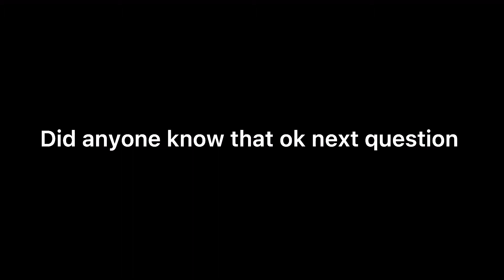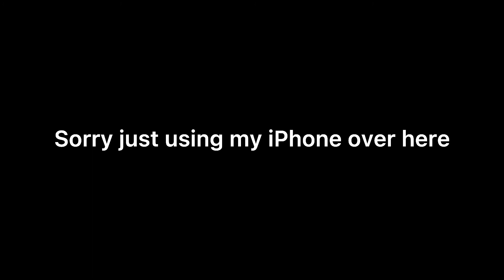Me telling you guys questions and you guys gotta answer